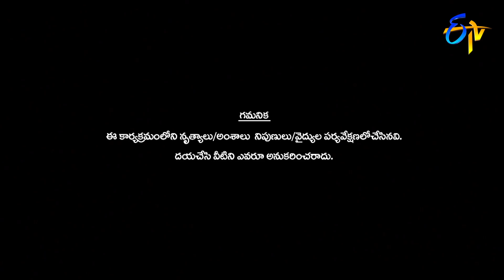Mansi Performance | Dhee Champions | 25th March 2020 | ETV Telugu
Contestant Mansi blows up the stage with her exceptionally well performance and mesmerises the judges with her moves.